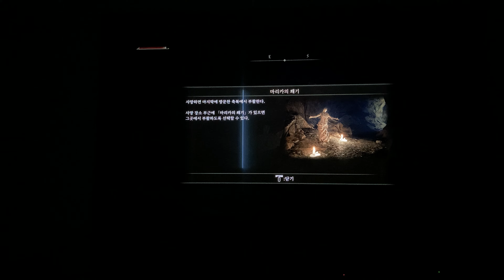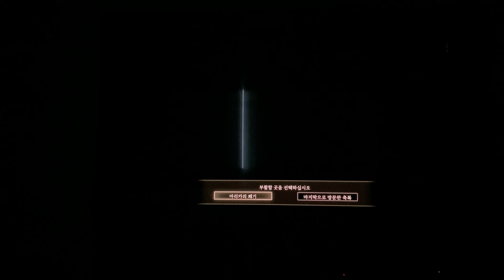SONY OLED PVM 1080p ELDEN RING